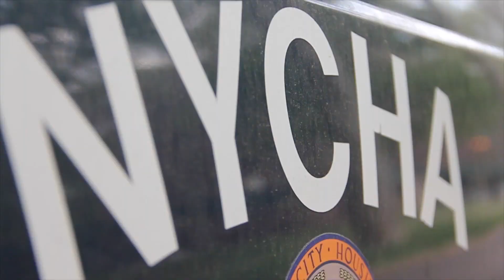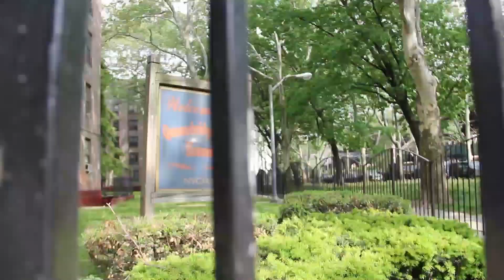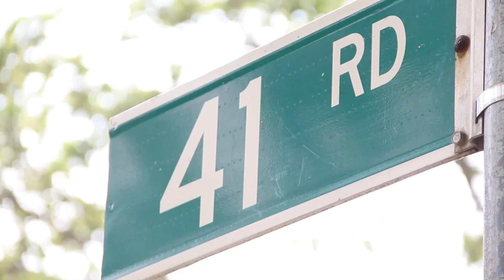SIG SAUER - TPFMT - ( officiel video )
TPFMT ( T'as pas finis de m'entendre‬ )! Le nouveau single de Sig Sauer accompagné d'un vidéo clip  intitulé TPFMT(  T'as pas finis de m'entendre‬ ), produit par M Talmi pour Main Loop Rec.

Réalisation !!!